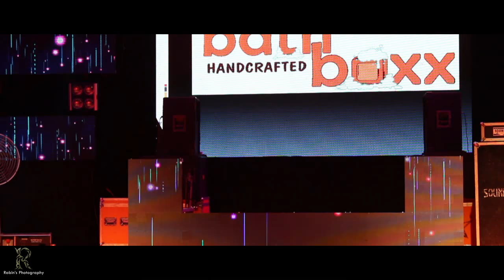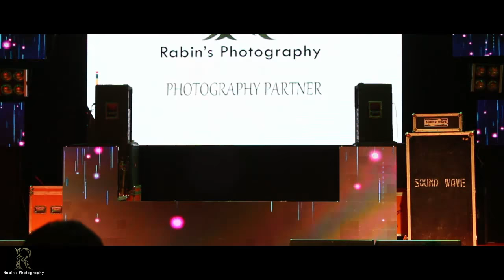Miss Kolkata Rhapsody 2018 I Full Video I Rabin's Photography I Calcutta Medical College I Full HD I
Big events have big sponsors so is MISS KOLKATA RHAPSODY 2018. We are proud to announce that this event has attracted these many sponsors as it has attracted the throng of participants.

Powered by SMPAI
Photography partner Rabin's Photography
It really means a lot to us. Please keep following for further updates about the on stage event on 19th of September at New Auditorium at Medical College and Hospital, Kolkata

Online Judge & Official Photography partner : Rabin Ghosh Rabin's Photography
Photographer : Rabin Ghosh
[ Copyright Reserved : © Rabin's Photography 2017 ]

Hey! My friend if you love my photography then please Like my page Rabin's Photography (Y) & Don't forget to give your review